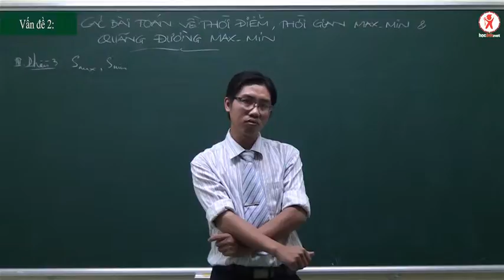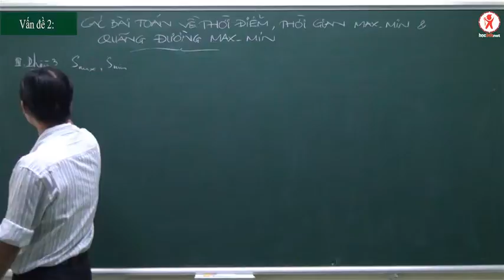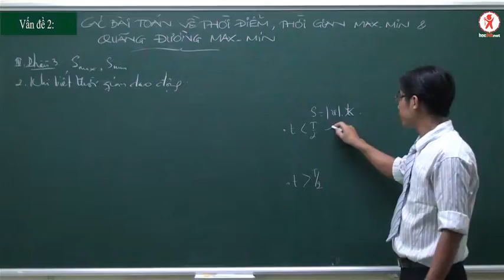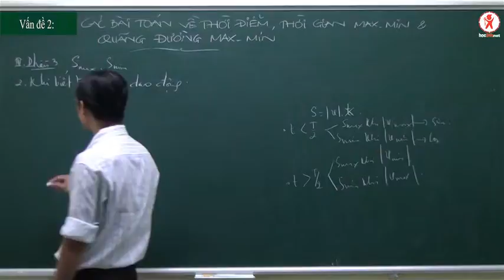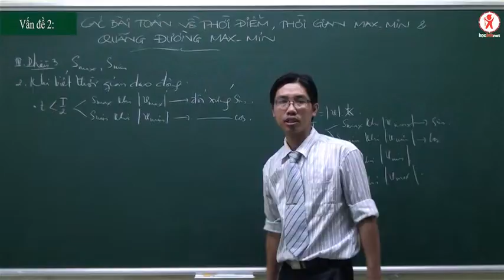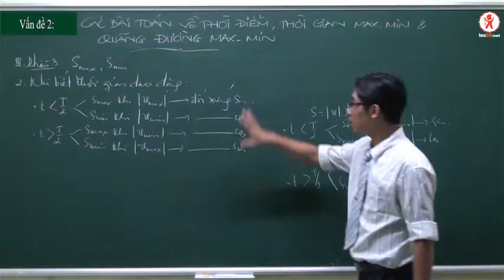CÁC PHƯƠNG PHÁP TỐI ƯU KHI GIẢI TOÁN VỀ DAO ĐỘNG ĐIỀU HÒA - PHẦN 2.5